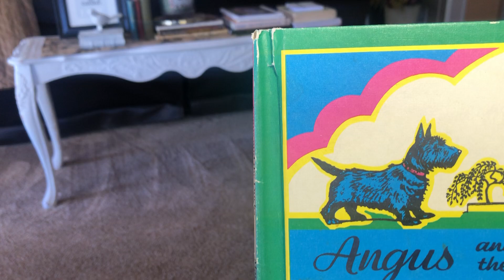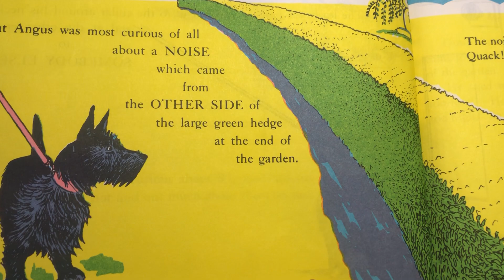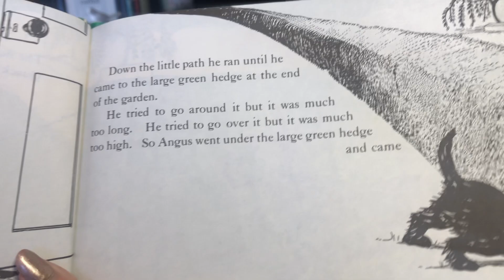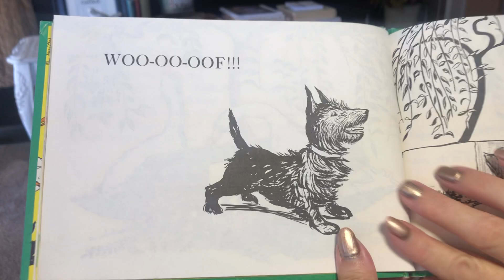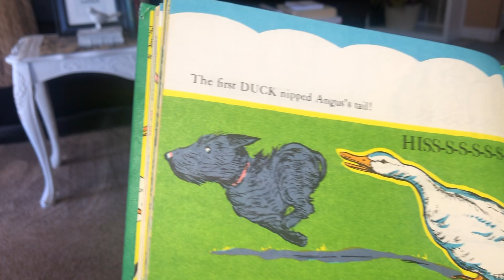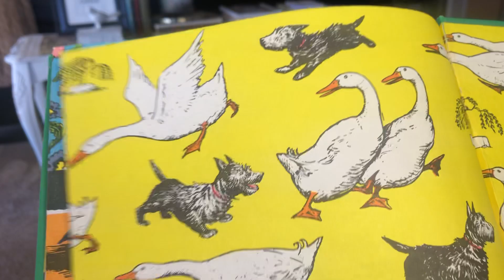Angus and the Ducks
Angus is a curious little scottie dog who gets a big scare when he lets his curiosity get the best of him
written and illustrated by Marjorie Flack